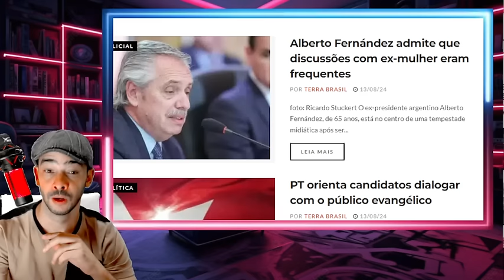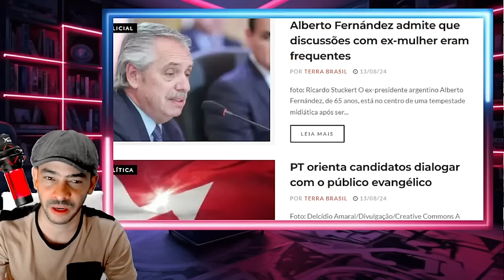EXPLODIU AGORA GLOBO SOLTA BOMBA CHANDÃO JA ERA 6 GIGAS EM PROVAS